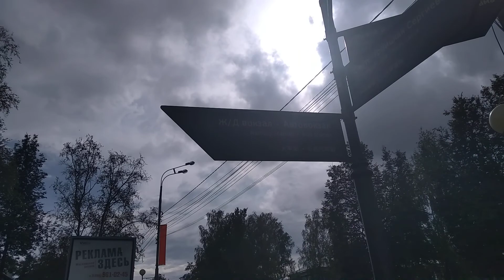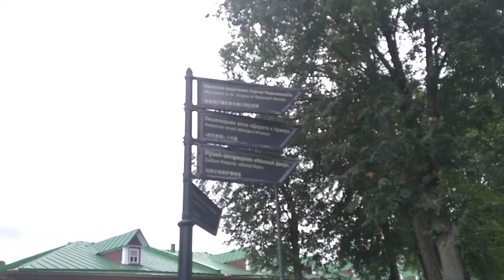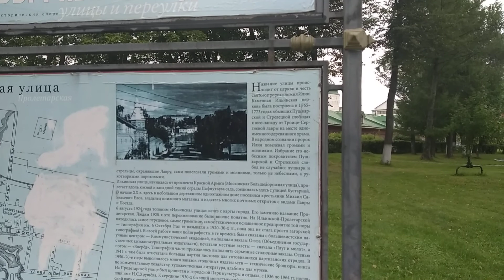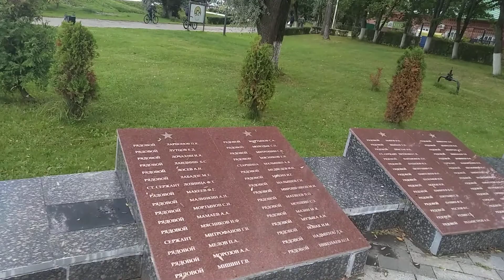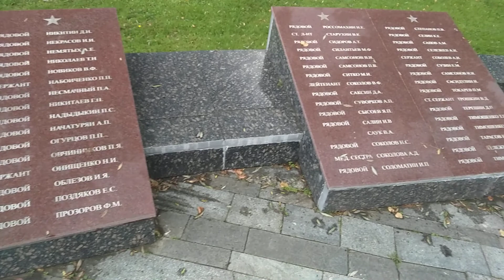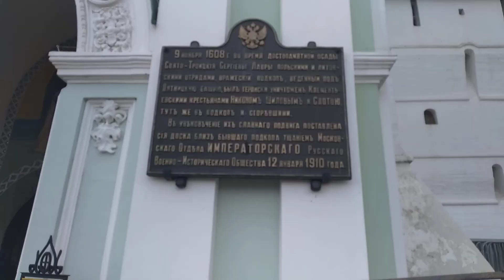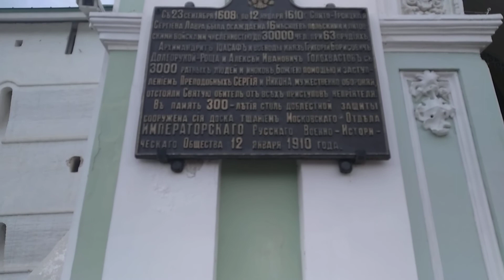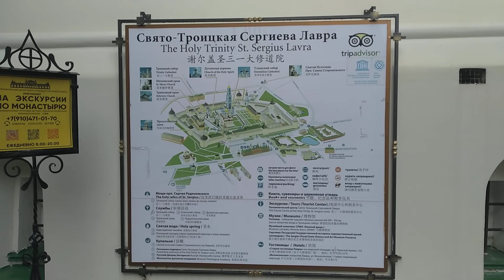Прогулка по городу Сергиев Посад. Часть 1-я.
Добрый день. Сегодня мы с вами прогуляемся по Подмосковному городу Сергиев Посад. Пройдемся по историческим улицам города, по Центральному проспекту Красной армии, то тихим историческим и не очень улочкам города, посетим Троице Сергиеву лавру...
Краткая экскурсия по Историческим местам старого города. Прогулка в 2-х частях.
Часть 1-я. Пойдёмте гулять...